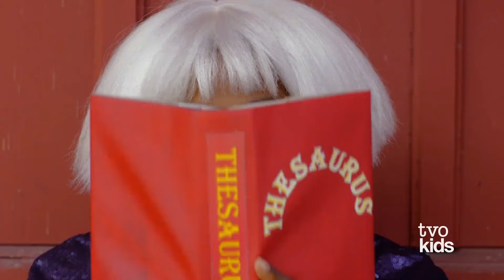UNIQUE TALENT EXTRAVOGANZA! | That TVOkids Show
Join TVOkids hosts Laura, Monica and Matt every weekday as they talk to Ontario kids and have fun in their special tree fort hangout! Today, Monica tries out a few talents but they don't turn out quite as planned. Dr. T helps Monica realize her talent was right in front of her all along!